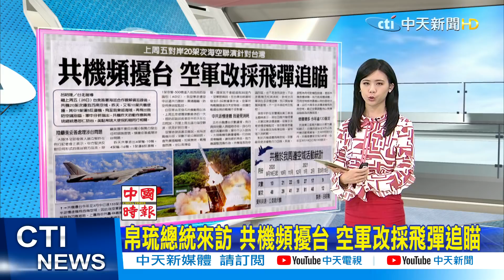【每日必看】帛琉總統來訪 共機頻擾台 空軍改採飛彈追瞄@中天新聞CtiNews 20210330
繼26日台美簽署海巡合作瞭解備忘錄後，共機20架次擾我西南空域，昨天，又有10架共機侵擾，其中1架運8反潛機，飛至我東部海域，再飛出我防空識別區。軍中分析指出，共機昨天的動作應與帛琉總統惠恕仁訪台，美駐帛琉大使倪約翰同行相關。我空軍派遣空中巡邏兵力應對、廣播驅離、防空飛彈追蹤監控。